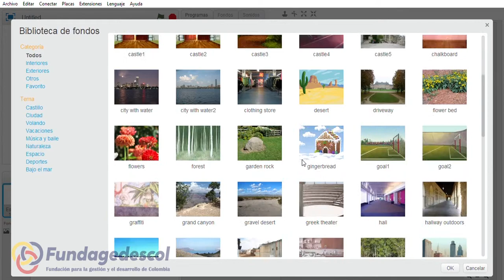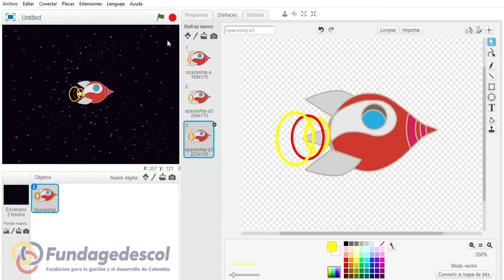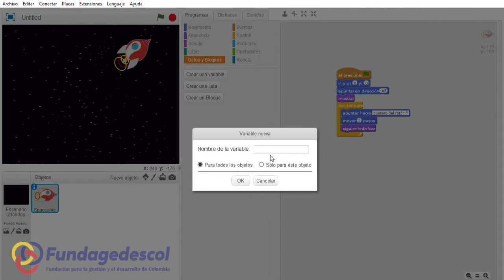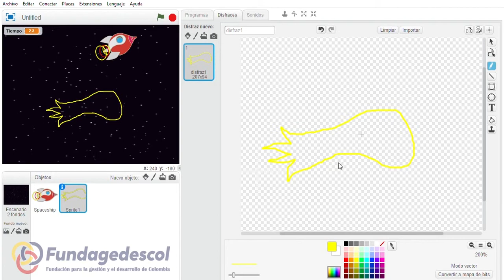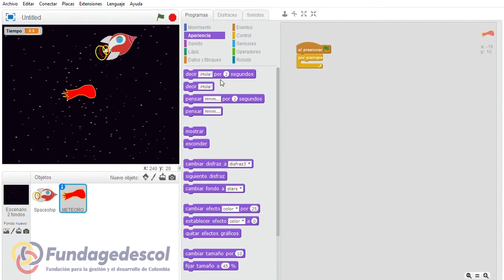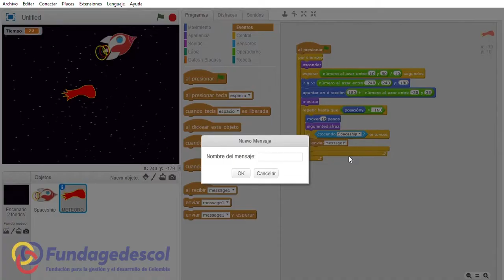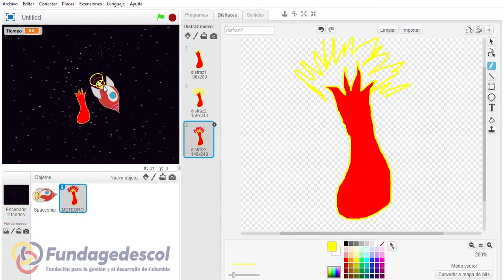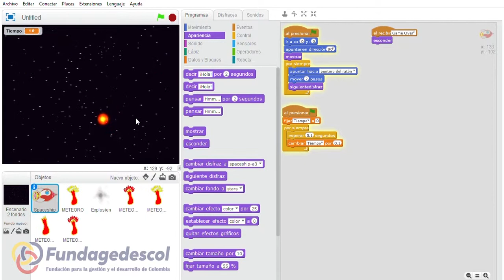VIDEO TUTORIAL / JUEGO NAVES VS METEOROS / PROGRAMACIÓN MBLOCK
FUNDAGEDESCOL - aula virtual  trae para ti este  vídeo, en el que encontraras usos , herramientas y funciones que te ayudaran a desarrollar un juego llamado NAVES VS   METEOROS con ayuda  del programa MBLOCK.

PARA MAS INFORMACIÓN NO DUDES EN VISITAR NUESTRA PAGINA WEB EN LA SECCIÓNN AULA VIRTUAL